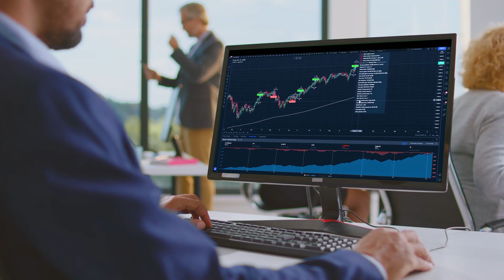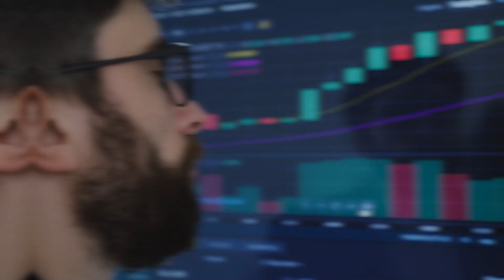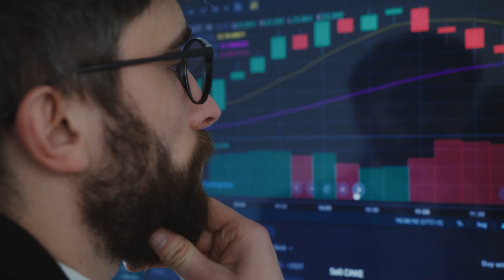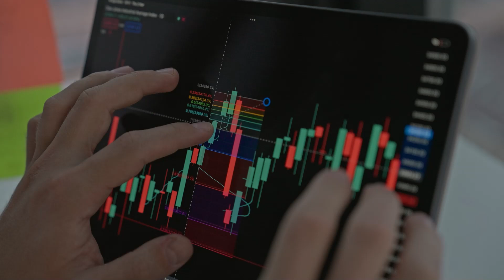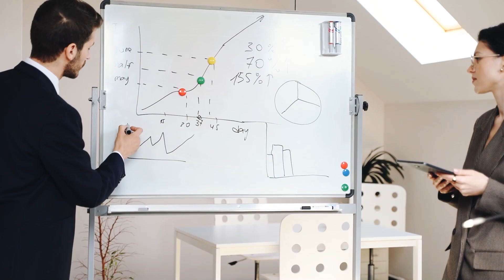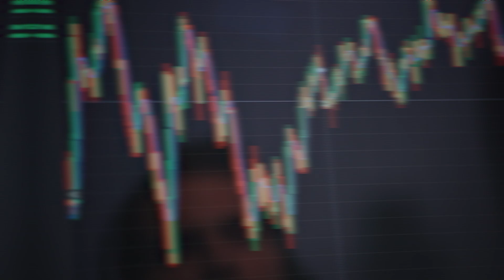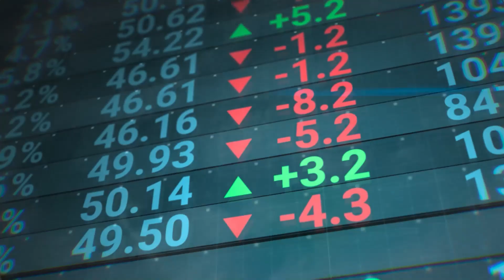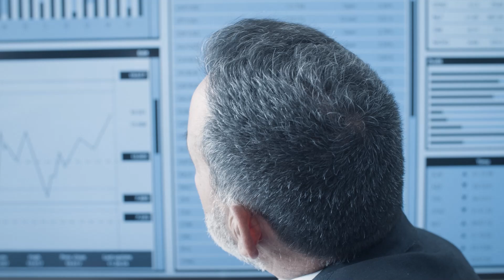3 Quantum Computing Stocks Poised for Growth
🌌 Step into the future with us as we explore the untapped potential of three quantum computing stocks set to make waves in April 2024. These are not your everyday tech investments; they're the pioneers leading us into a new era of computing power.

📈 Discover the market's hidden jewels that could revolutionize how we approach everything from complex scientific problems to everyday digital tasks. We'll peel back the layers of this burgeoning sector, analyzing the stocks that are quietly gearing up for substantial growth despite the industry's uncertainties.

💡 From companies laying down the infrastructure for quantum advances to giants providing platforms for innovation, we're tracking the trajectory of these stocks that are poised to leap forward. Without revealing too much, we promise to arm you with the insights you need to understand why now might be the golden opportunity to invest in the quantum realm.

Be a part of this quantum leap in investing!